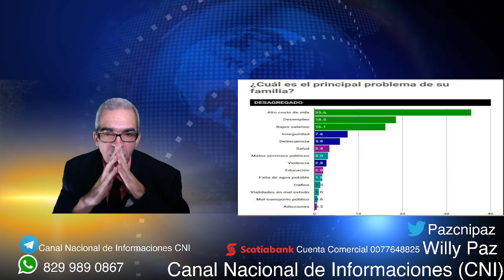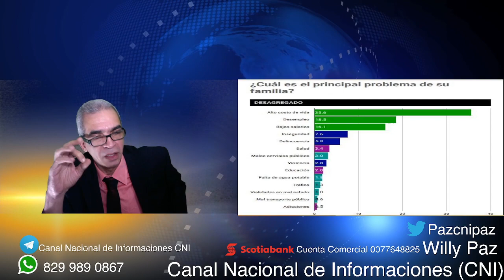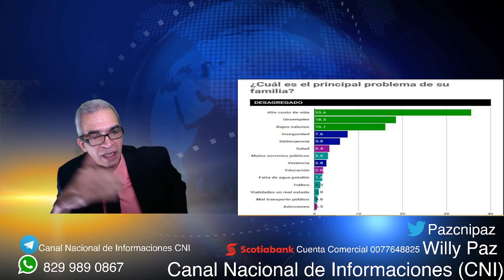Por Alteración Del K/W Hora En Factura Eléctrica, Presidente Debería Renunciar. Miércoles 20/07/2022